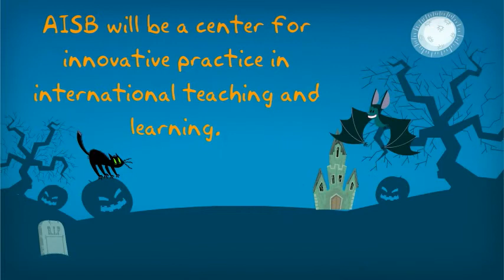Innovation@AISB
Great international schools become great by leading in the creation and application of innovations in teaching and learning. AISB aspires to demonstrate leadership in innovation in international education.